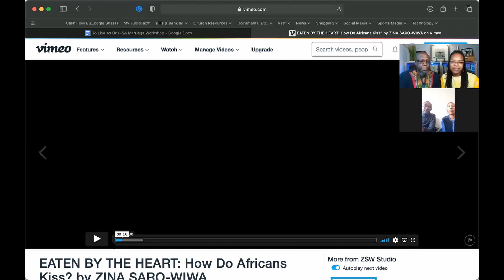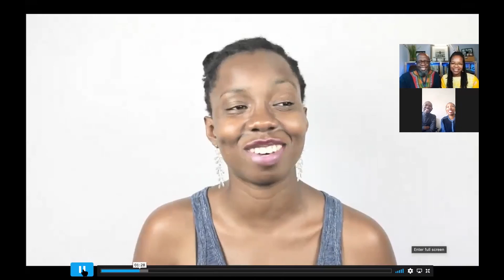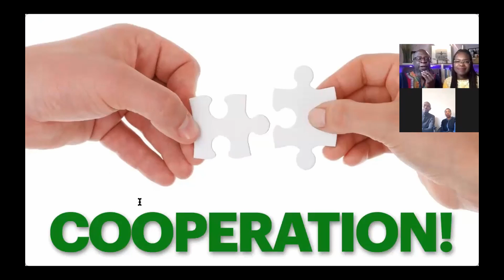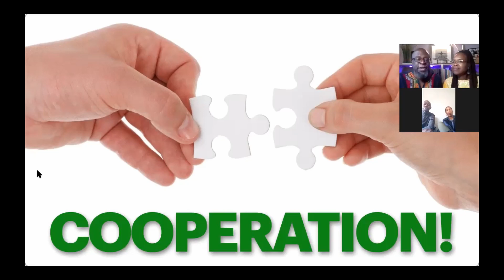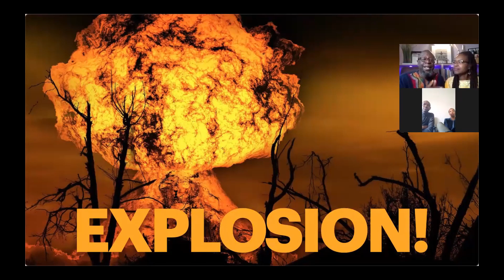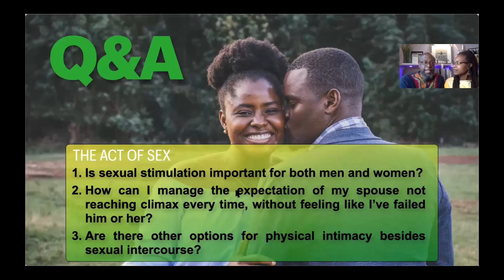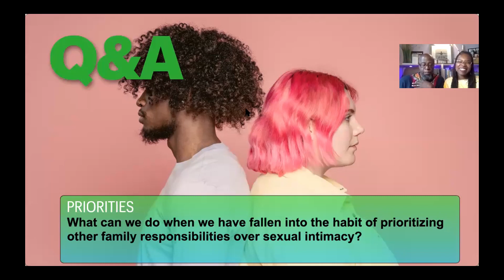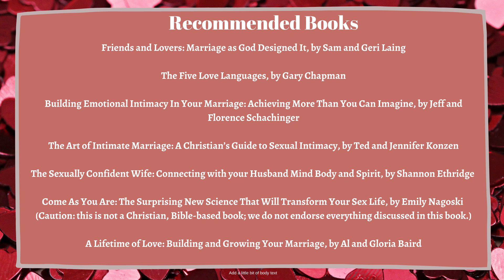Lesson 7 Physical Intimacy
Floyd and Tamara Grossett, takes us through their journey of physical intimacy, as we learn to live as one.